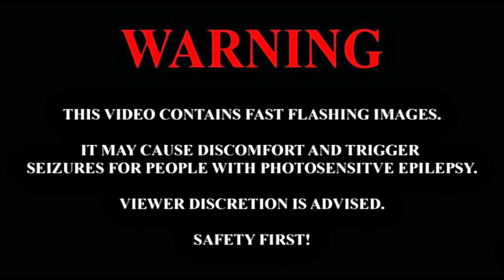Mvc - Ouuu ( Official Video )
Mvc Drops Another Video For One Of His Single!

Filmed By : SbFawz
Edited By : DirectedByEvilEye